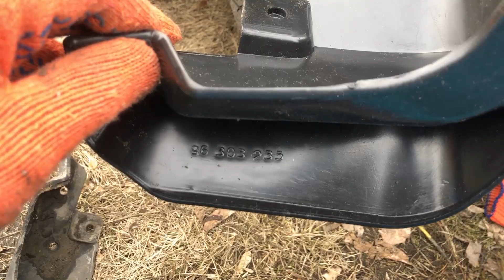🛠️ ТехничКо. Часть №2. Чистим водостоки в передних крыльях Ланоса.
Первую часть тоже обязательно посмотрите. Тут дополнение, что нужно все чистить с двух сторон и главное зачем в крыле еще какая-то фигня, которую можно выкинуть, но нет!)

Пишите в комментариях кому помогло или нет, а у кого было по другому!